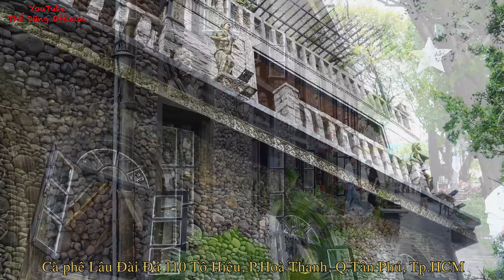Đời sống và ẩm thực | Cà phê Lâu Đài Đá - Hot View Sài Gòn